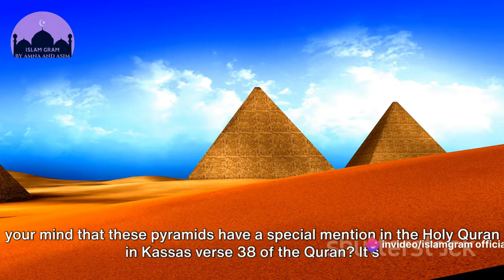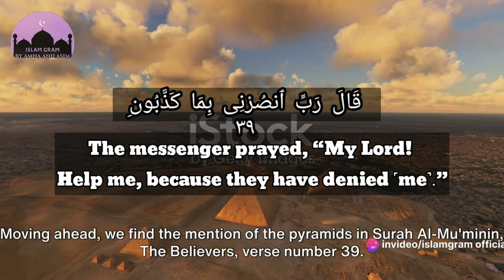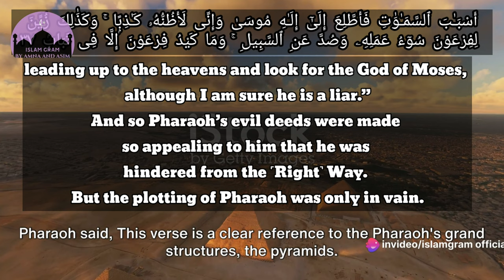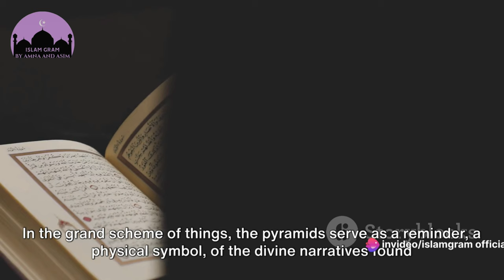Unveiling the Quran: The Egyptian Pyramids | Islamgram Official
In this thought-provoking video, we dive deep into the mystical realm of ancient Egyptian pyramids as mentioned in the Quran. Join us as we explore the fascinating connections between the Quran and these architectural wonders. Through in-depth interpretations and translations, we uncover the intriguing details that connect the passages of the Quran with the mystique surrounding the pyramids. Unravel the hidden secrets behind these historical enigmas and discover the possible ancient wisdom encrypted within their walls. Prepare to be astounded by the correlations that might just redefine our perception of history.

OUTLINE:

00:00:00 Introduction to the Pyramids of Egypt
00:00:44 A Historical Perspective
00:01:48 Quranic References to the Pyramids
00:02:33 Summary of Quranic Messages
00:03:45 Conclusion
00:03:55 Like, Share, and Subscribe
00:04:25 End Sting

Quran and the secrets of Egypt